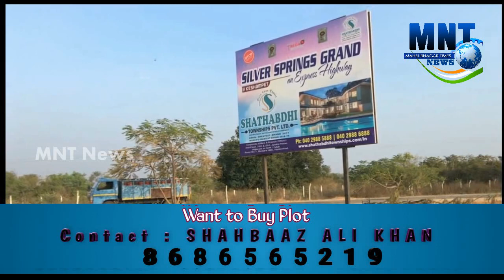Minister Srinivas Goud Clean Drive in Yenugonda Mahbubnagar |Sunday 10AM 10 Mins |MNT News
Minister Srinivas Goud Clean Drive in Yenugonda Mahbubnagar |Sunday 10AM  10 Mins |to prevent from Seasonal Disease's ..